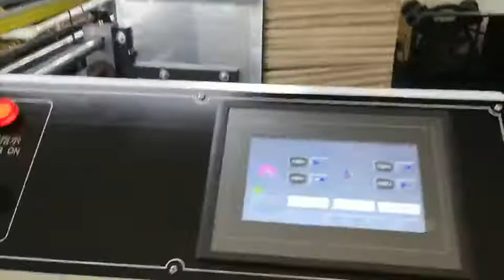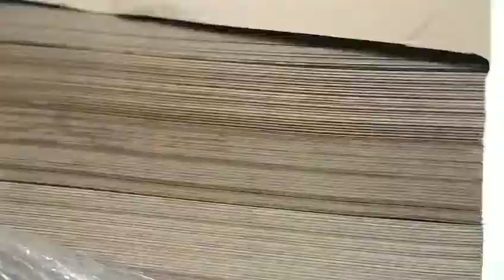NORTH PACK Automatic Flute Laminating Machine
This machine can laminating the color paper on the flute cardboard to make color box.